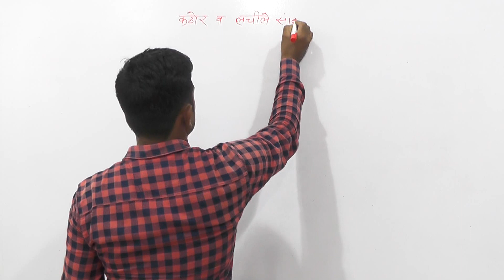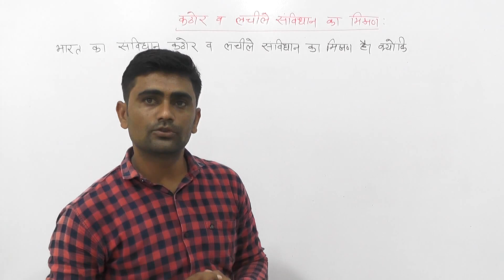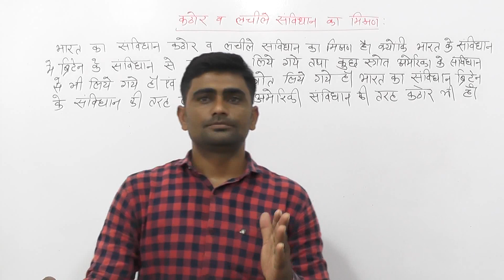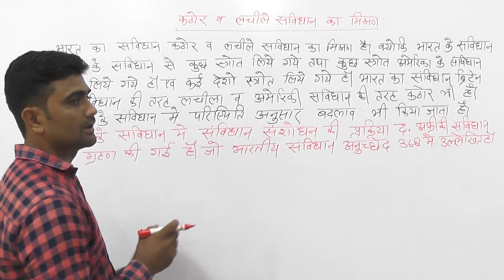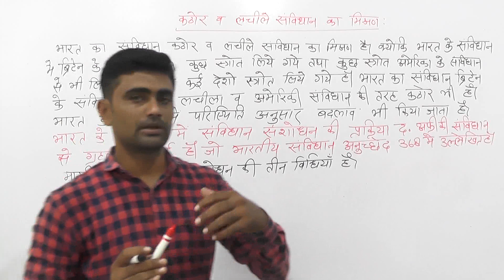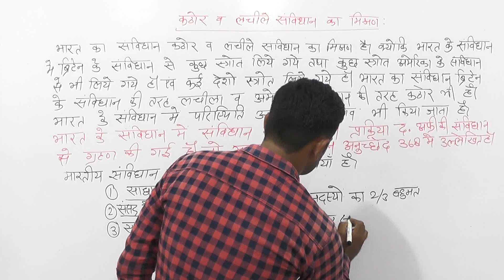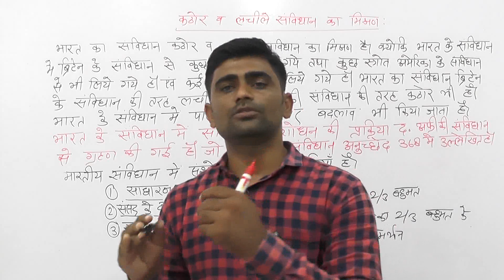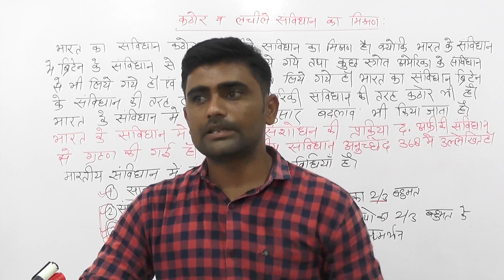CLASS 12 SUB POLITICAL SCIENCE TOPIC COMBINATION OF RIGIDITY AND FLEXIBILITY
VTMSSS MUNDWA
CLASS 12
SUB POLITICAL SCIENCE
 TOPIC COMBINATION OF RIGIDITY AND FLEXIBILITY
LESSON SILENT FEATURES OF INDIAN CONSTITUTION
BY OMPRAKASH SIR